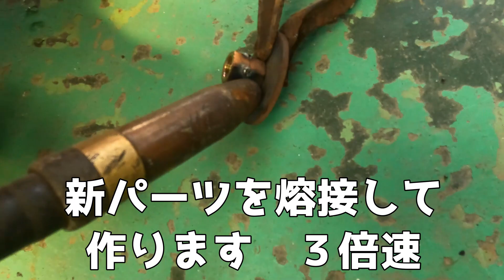なにかが落ちたMPVをなおす動画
マツダMPV足回りから
外れたとのご依頼です。
通常だとサビがひどく修理できませんと
言われそうな案件ですが
何とか修理出来ました。という動画になります